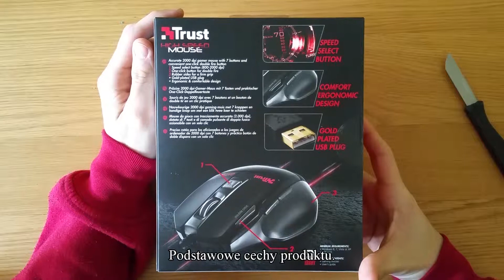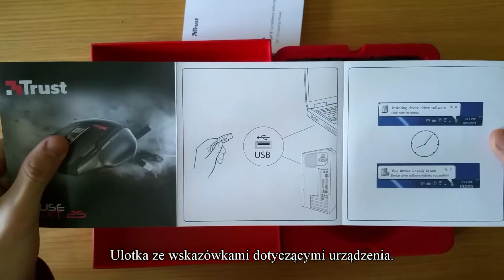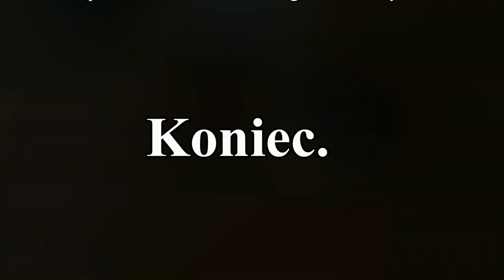Niedroga mysz dla graczy - Trust GXT 25 Unboxing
Unboxing i pierwsze wrażenia dotyczące niedrogiej myszki dla graczy - Trust GXT 25.